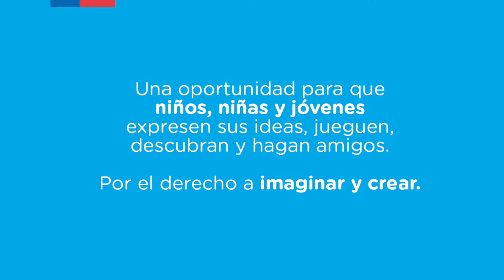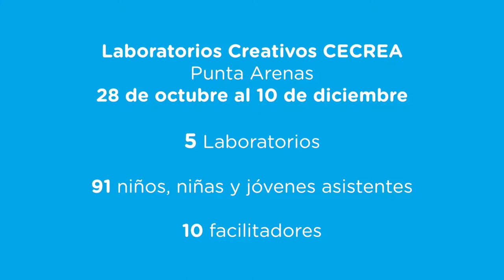LABORATORIO MAESTRANZA SUSTENTABLE EN MADERA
Laboratorio Cecrea correspondiente al primer ciclo programático, realizado entre octubre y diciembre del 2016. Jóvenes experimentaron, a través de los sentidos, con la madera. Diseñaron y construyeron juegos y estructuras móviles.